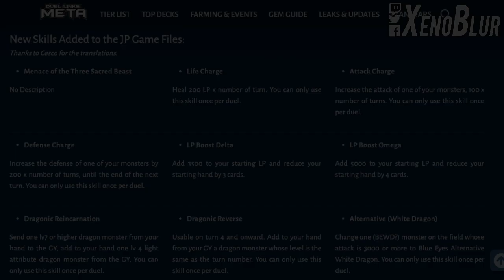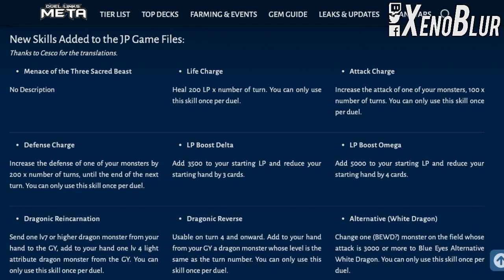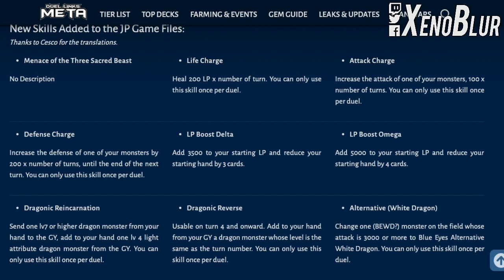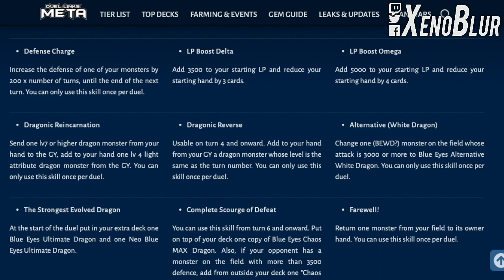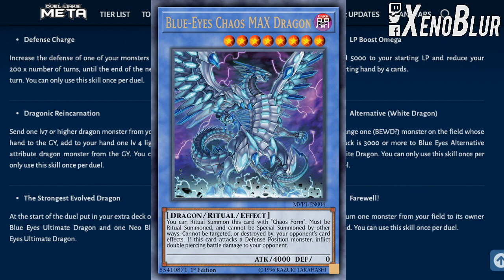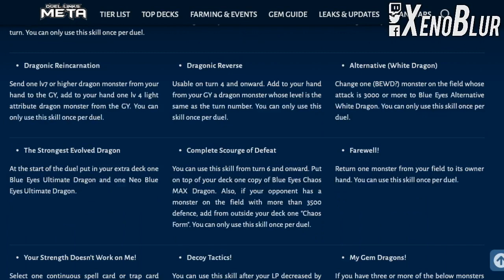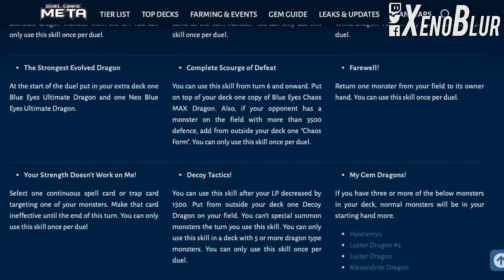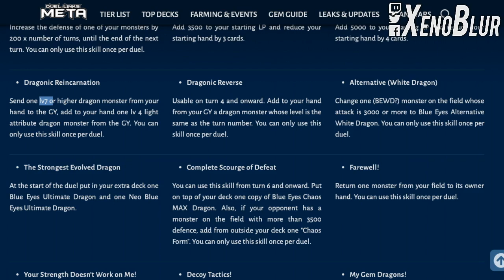FILTRACIONES Habilidades (Skills) del NUEVO MUNDO | Yu-Gi-Oh! Duel Links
Todas las habilidades filtradas del nuevo mundo Dark Side of Dimensions. Hay habilidades para dragon blanco y algunos dragones genericos, inferimos kaiba y mokuba.